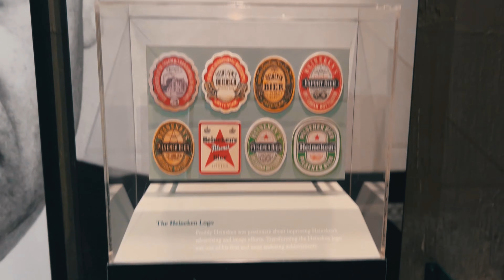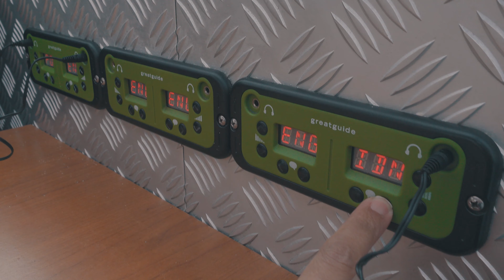AMSTERDAM: MUSEU DA HEINEKEN, PASSEIO DE BARCO, FEBO, FOODHALLEN E MAIS - parte 2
Na segunda parte da nossa viagem a Amsterdam, capital da Holanda, visitamos o inigualável Museu da Heineken, sede da antiga fábrica, passeamos pelos canais de barco e comemos o tradicional croquete da Febo, além de outros passeios gastronômicos.

00:00 - Início
00:03 - Museu da Heineken
02:01 - Schuurmanoomkensgrassotti (Cafeteria)
02:48 - Passeio de barco nos canais
04:38 - Foodhallen
05:25 - Febo (Croquetes tradicionais de Amsterdam)
06:01 - Amsterdam Noord

Schuurmanoomkensgrassotti – Amsterdam
Endereço: Overtoom 558, 1054 LN